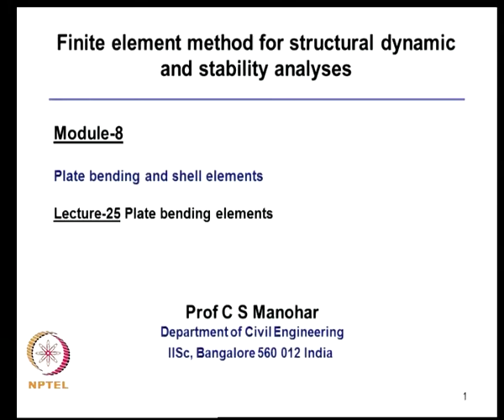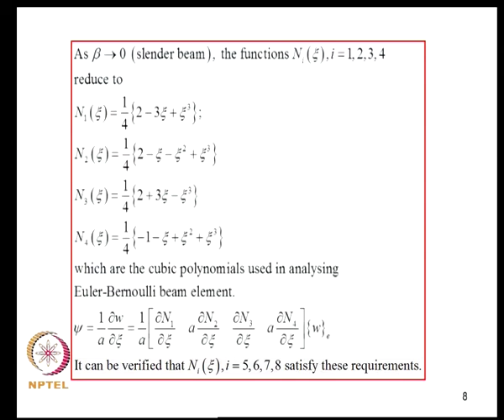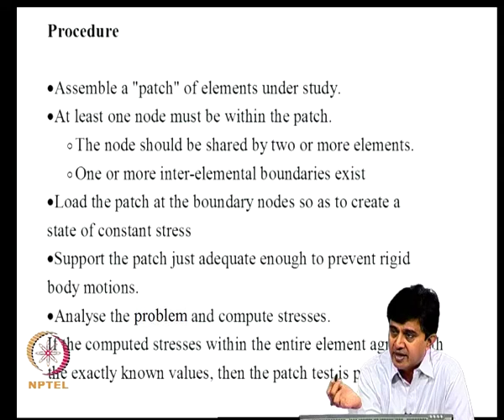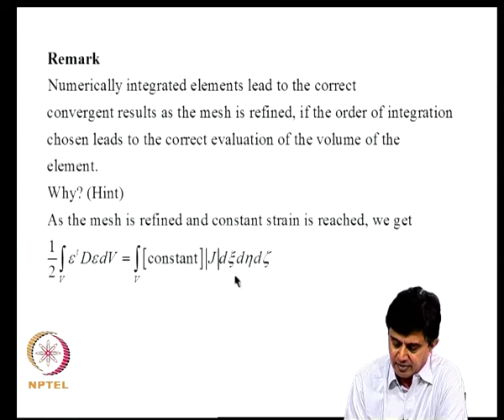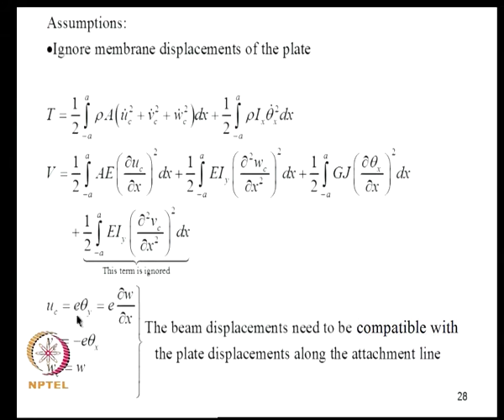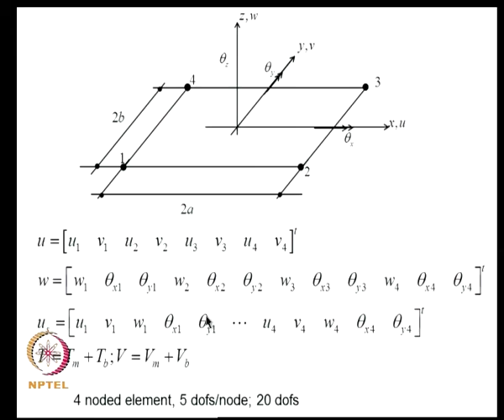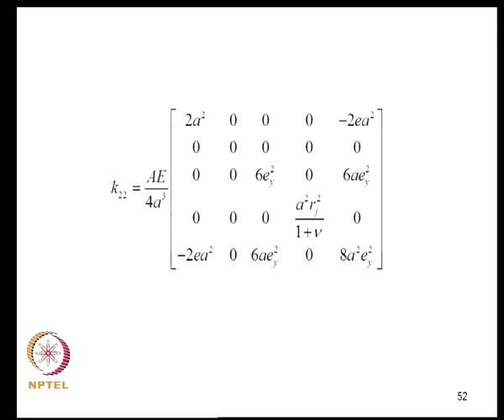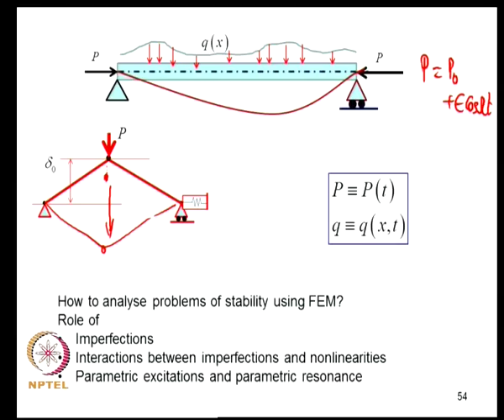Plate bending elements [continued]